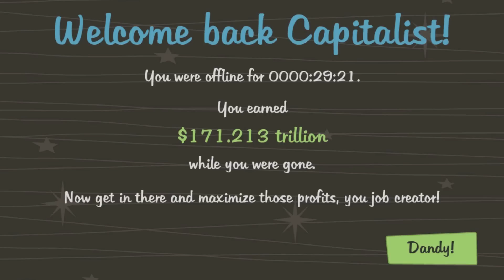AdVenture Capitalist Walkthrough - RESET - iOS and PC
This AdVenture Capitalist walkthrough will show you what a crazy game this is! Watch as we take a look at AdVenture Capitalist cheats, angel investors, and strategy. You might even walk away with some AdVenture Capitalist tips!